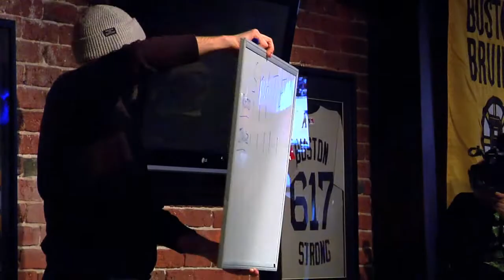Battle At The BARrics 3 - First Round Match - Rob Ridge VS John Wisdom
First Round Match -Rob Ridge VS John Wisdom

Everyone loves a good game of S.K.A.T.E., and most grown-ass men enjoy drinking adult beverages when spectating their favorite recreational activity. Why not put them together and have a game inside a bar?

That was the line of thinking 3 years back when we teamed up with Converse to present the first Battle at the BARrics game of S.K.A.T.E at The North Star Bar.

3 years later this event has become a tradition that marks the beginning of Spring here in Boston.

On Sunday March 15th, 2015 we invited 16 of New England's finest flatgrounders to take part in this annual tradition.

Thanks to generous support from the awesome folks at Converse we were able to up the ante and offer $800 in cash prizes.

Tricks were done, PBR's were drunk, brackets were busted, and a great time was had by all!

Many thanks go out to Converse CONS, Pabst Blue Ribbon, SmlTalk, and the North Star Boston for making this event possible.

Filmed by Rob Fraebel and Michael Cirelli
Edited by Rob Fraebel

to stay up to date for tons of different Boston Skateboarding action.